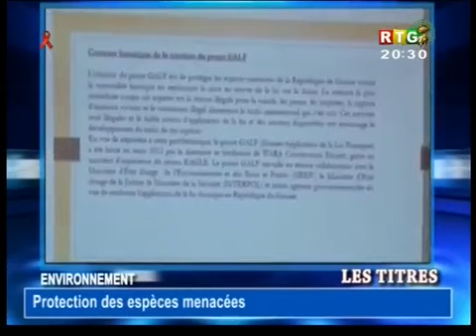Le JT du 15/12/ 2018 de la RTG Koloma